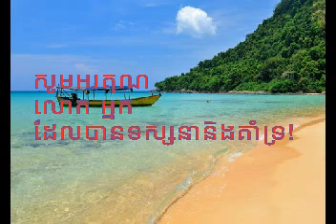"ស្នេហ៍ខ្ញុំតែមួយ" Snaeh Khnhom Tae Muoy by Pen Ron ច្រៀងដោយ៖ អ្នកស្រី ប៉ែន រ៉ន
ចម្រៀងមរតករាប់មុឺនរសជាតិ
កាសែ្សតពៅ ស៊ីផូ លេខ២ ឆ្នាំ ១៩៧៥
បទភ្លេងនិងទំនុកច្រៀងនិពន្ធដោយ៖ លោក ពៅ ស៊ីផូ
ដឹកនាំភ្លេងប្រគំដោយ៖ លោក ហាស់ សាឡន